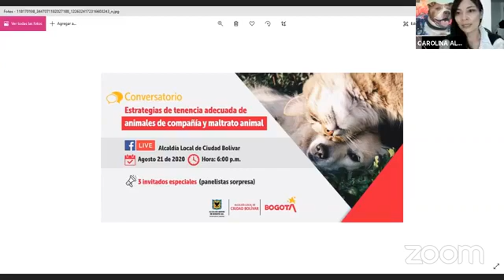🐱 Estrategia De Tenencia Adecuada De Animales De Compañía - Alcaldía Local De Ciudad Bolívar 🐶